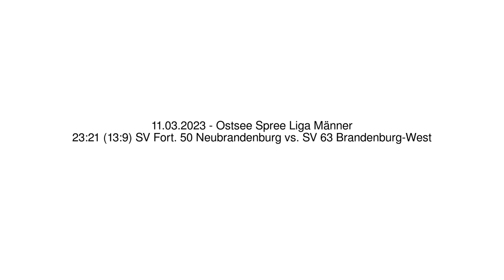23:21 (13:9) SV Fort. 50 Neubrandenburg vs. SV 63 Brandenburg-West - 11.03.2023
23:21 (13:9) SV Fort. 50 Neubrandenburg vs. SV 63 Brandenburg-West